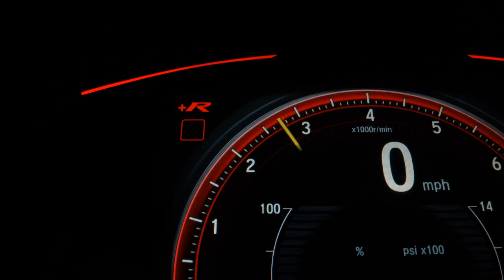FIAT ARGO - 2020 - Santo André/SP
Veículo: FIAT / ARGO 1.0 FIREFLY DRIVE
Ano: 2020/2020
Combustível: FLEX
Portas: 4 PORTAS
Câmbio: Manual
Cor: CINZA
KM: 41.600

✅ Air Bag
✅ Alarme
✅ Ar Condicionado
✅ Ar Quente
✅ Desembaçador Traseiro
✅ Direção Hidráulica
✅ Freio ABS
✅ Rádio
✅ Retrovisores Elétricos
✅ Sensor de Chuva
✅ Travas Elétricas
✅ Vidros Elétricos
✅ Volante com Regulagem de Altura
✅ Limpador Traseiro
✅ Air Bag Lateral
✅ Trio Elétrico
✅ Farol de Neblina
✅ Entrada USB
✅ Porta Copos
✅ Trava Elétrica Central
✅ Direção Elétrica
✅ Ar Digital
✅ Sistema ISOFIX
✅ Console Central